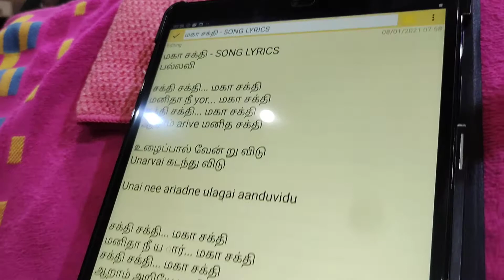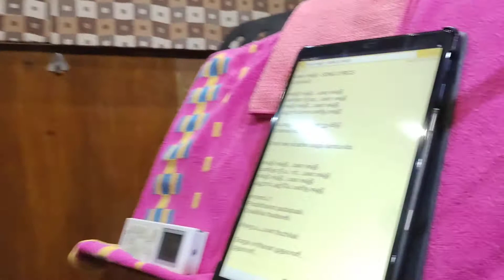song making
ij Prakash D O P